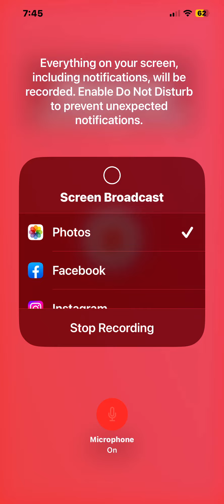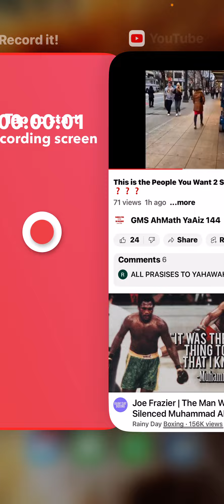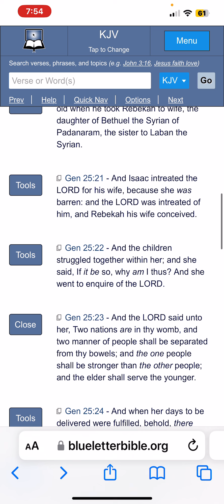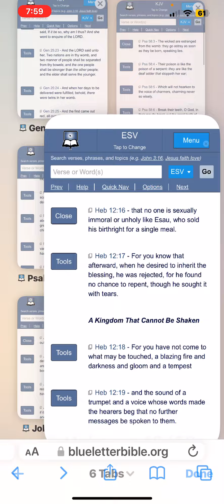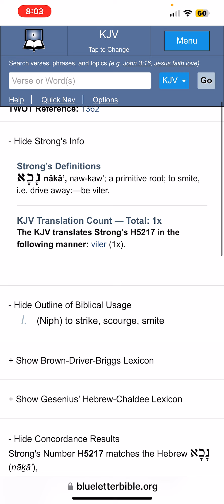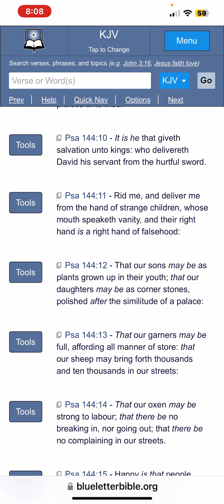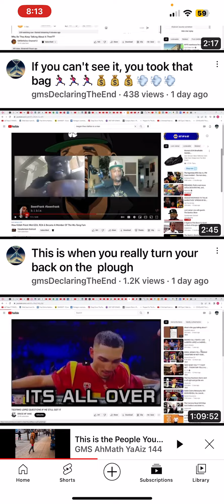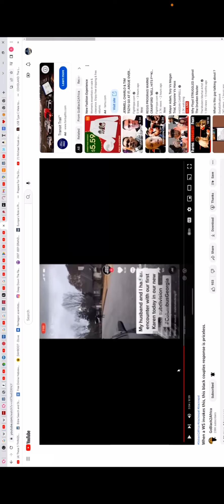Who Can Bring a Clean Thing Out Of an Unclean Thing (Job 14:4) ?